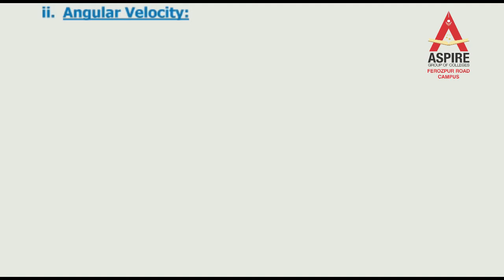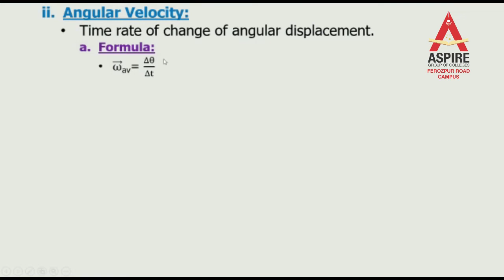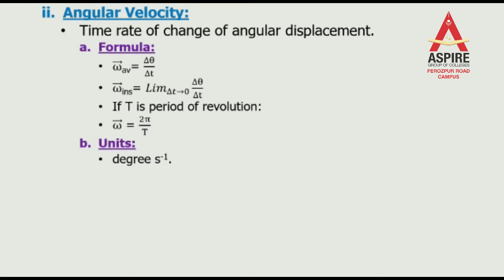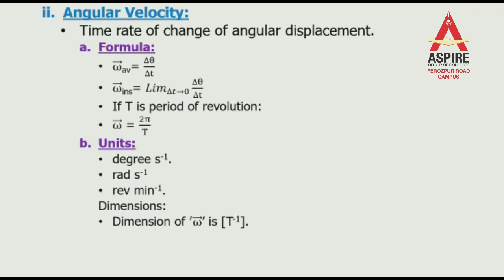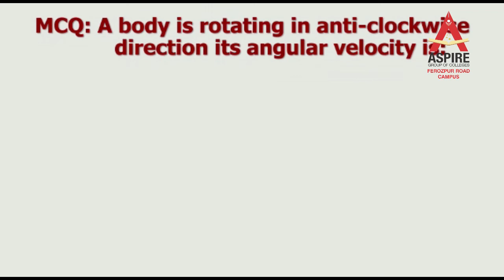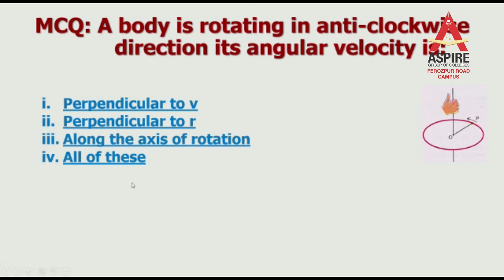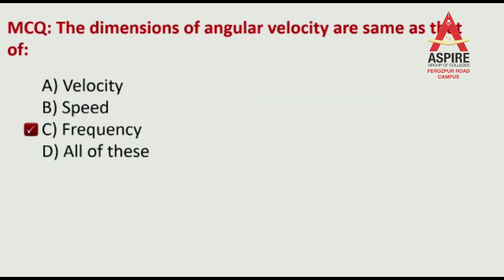Physics lecture 3